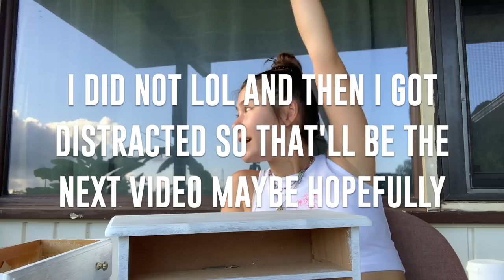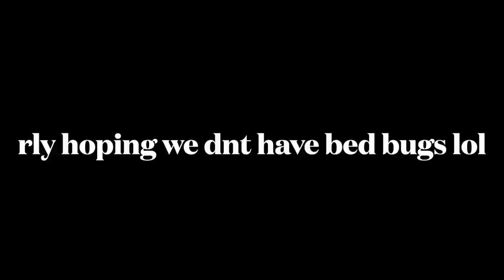THIS THRIFTED DRESSER MIGHT HAVE GIVEN ME BED BUGS?!...WATCH ME PAINT IT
hi there if u know anything about bedbugs can u verify if those eggs were dead or not/if my family is in danger ty